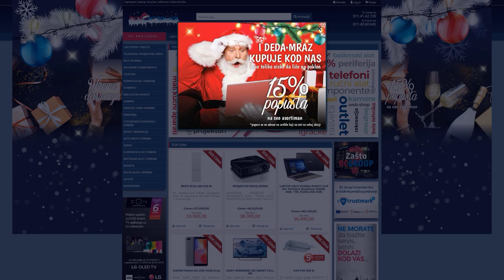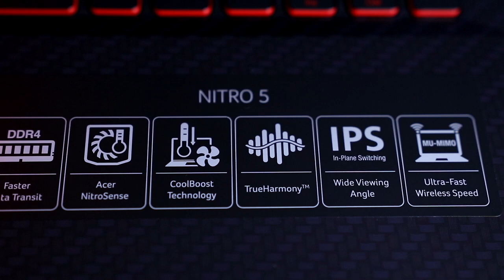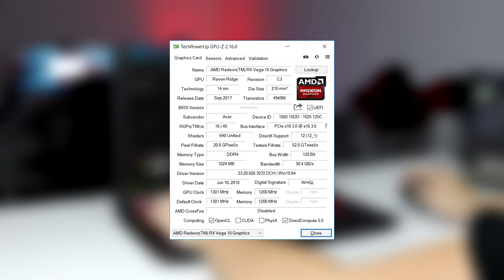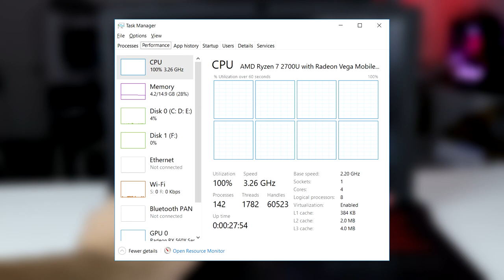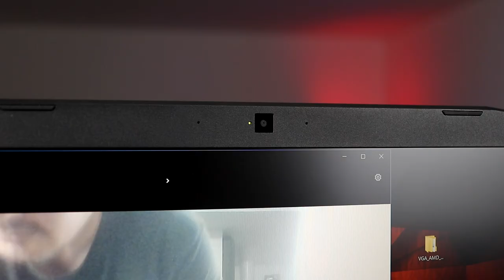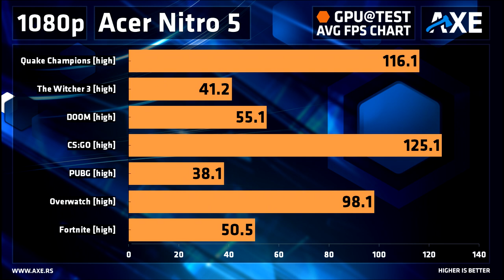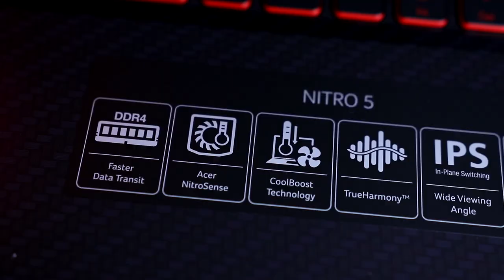BEST BUY GAMING LAPTOP? - ACER Nitro 5